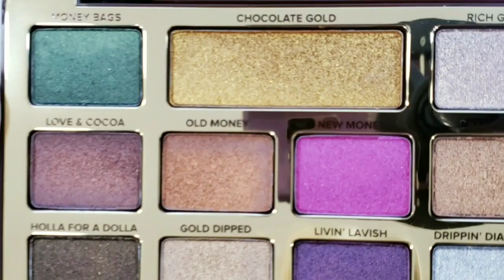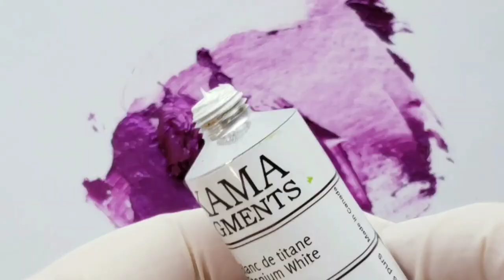PAINT MIXING: NEW YEAR'S COMPILATION ASMR ODDLY SATISFYING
CAMERA I USE: SAMSUNG GALAXY S9

Annette Labedzki
Vancouver, BC.
V6S 2M8
Canada